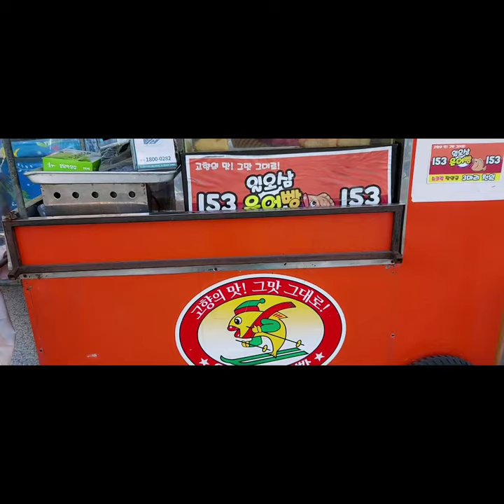합성동 일오삼🐡은어빵153고향의맛#그맛그대로#고소한게맛있서요#구독좋아요감사합니다#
안녕하세요 겨울에도 호떡 붕어빵하나 먹지못해서요 한의원갔다오면서 저도비둘기좋아해요 먹는것보고 있다가 남편생각나 은어빵사가지고 남편줄려고요 요즘뒤모습 보니 마음이 찡하네요 부족한데 많은 응원 진심으로 감사합니다